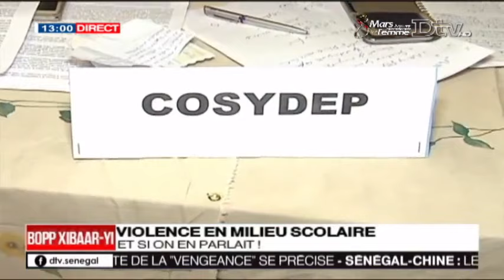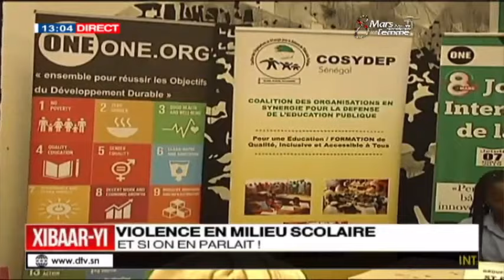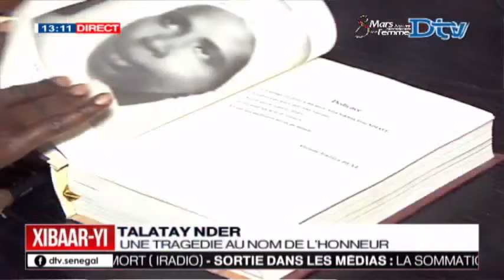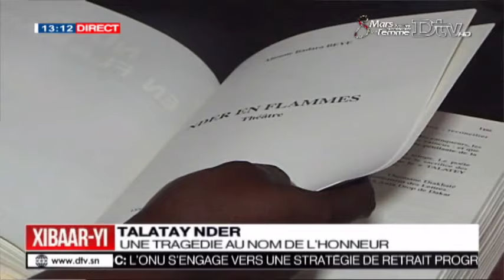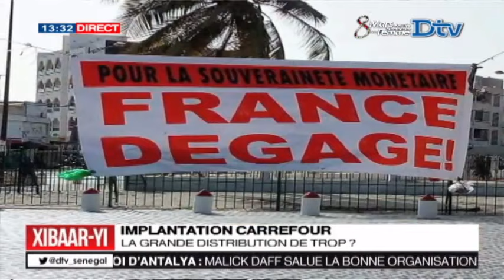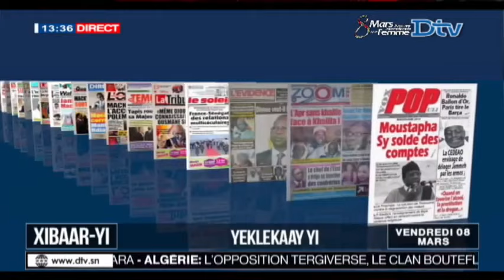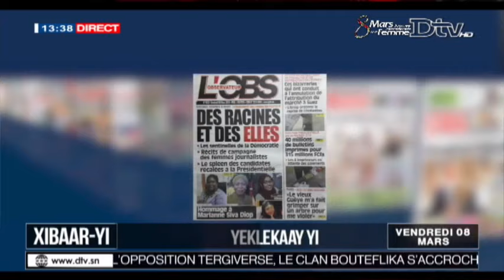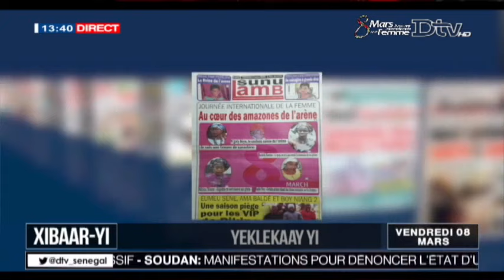XIBAAR YI DU 7-03-19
DTV